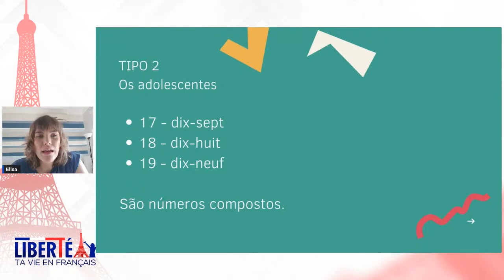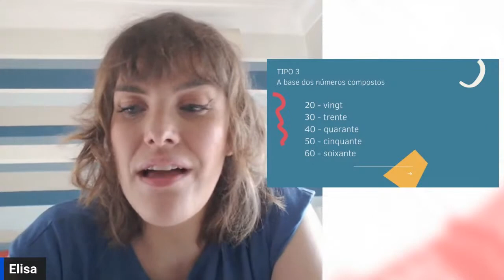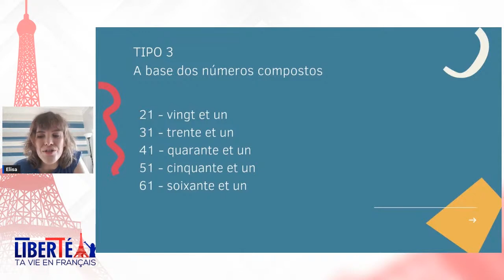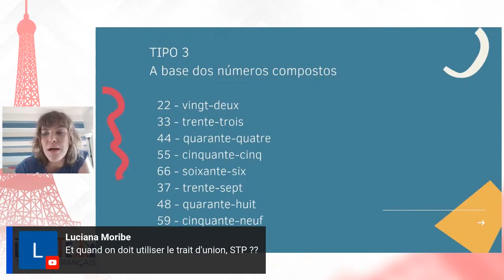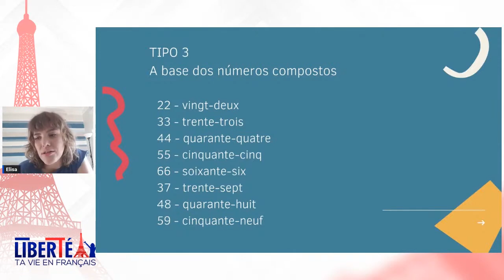Simplificando os números compostos em francês.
- Números compostos em francês podem parecer difíceis de entender, mas não mais!
Não importa se você é iniciante ou avançado, descubra a lógica por trás dos números compostos em francês e simplifique seu aprendizado com esta aula.
Assista agora e veja como construir e pronunciar números compostos sem se perder em meio às complexidades do idioma!